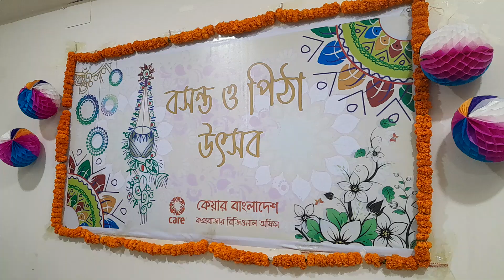Bhalobasbo Basbo Re | ভালোবাসবো বাসবো রে বন্ধু , Hyder Ali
Bhalobasbo Basbo Re | ভালোবাসবো বাসবো রে বন্ধু